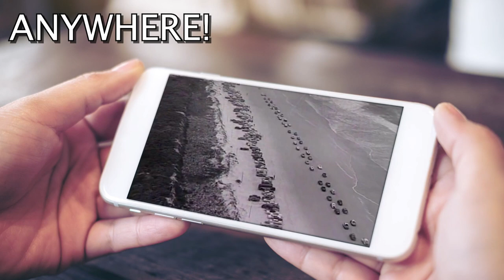HanaLena "Kiss Me in Mississippi"